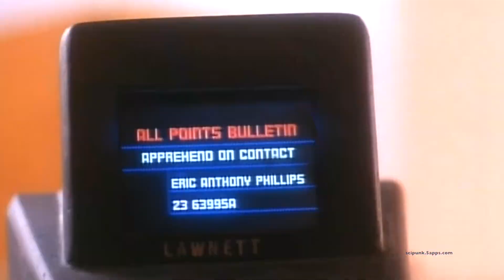Cyber Tracker (1994) 102 - LOOP - CYBERSPACE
This is a looped cyberpunk video. It's better to view looped videos one after another; so you may enjoy this Cyberpunk Movies & Cyberpunk Anime playlist of mine: